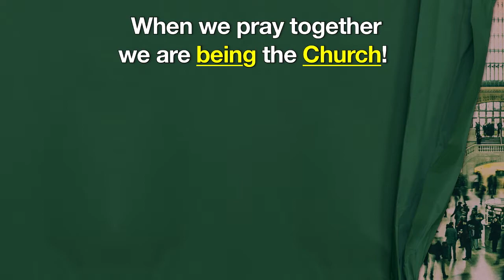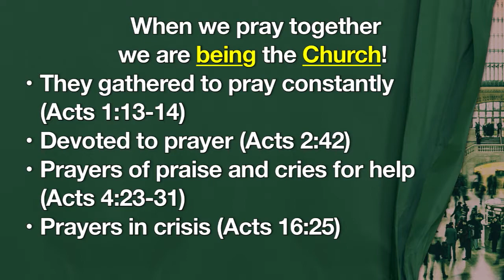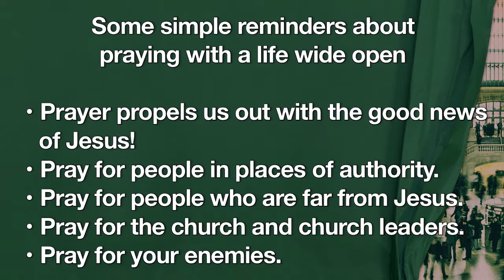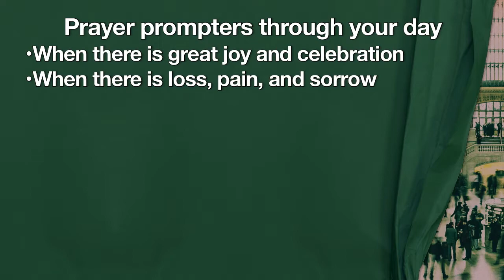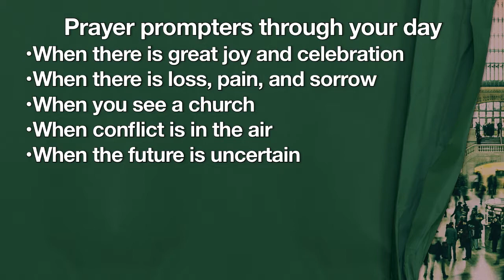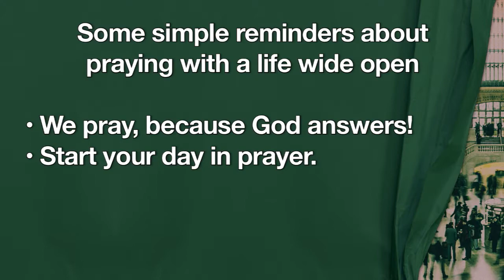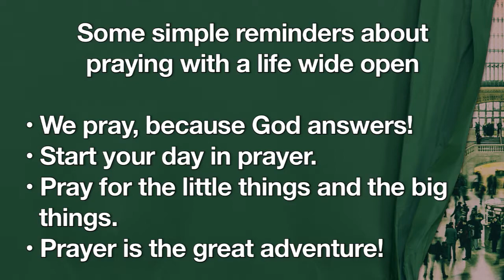Praying w Eyes Open 4